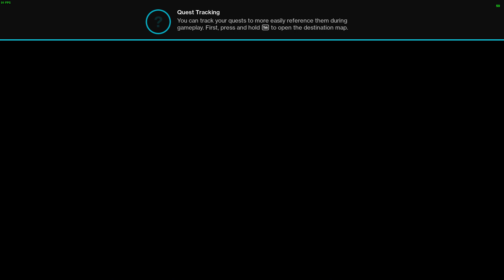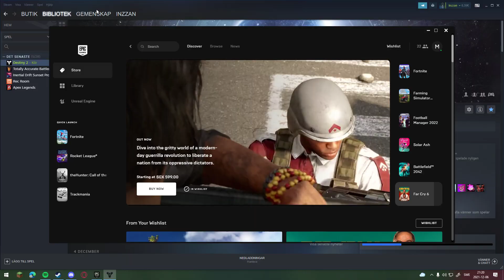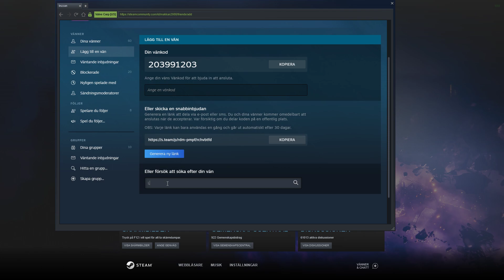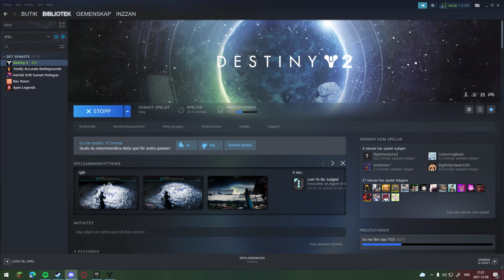Some bullshit with friends